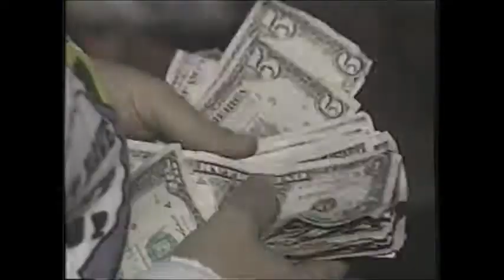New Kids on the Block - Preview - Interview